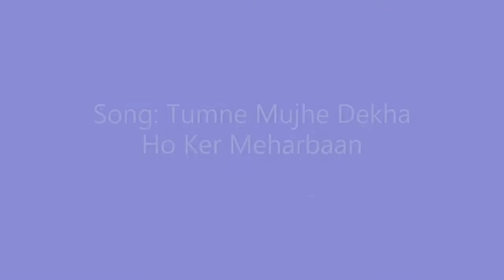* Tumne Mujhe Dekha Ho Ker Meharbaan